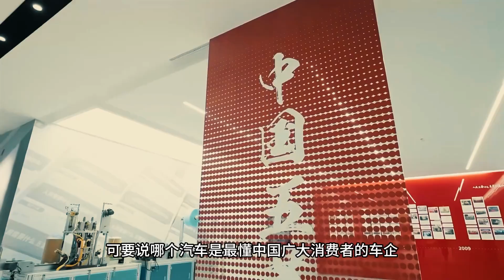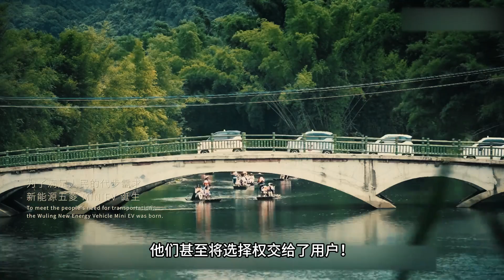怎样造出一款人民都需要的车？五菱给你答案！